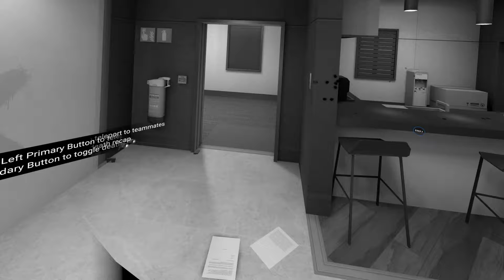LYNX PLAYS OLD ARCTIC ONE LAST TIME! | BREACHERS VR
Hey guys, Lynx here, and let's just say I'm not going to miss old arctic 😅 Stay until the end to see what I mean. But anyways, this was a really close VRML Challenge match where RE.START faced HAVOC. Hope you enjoy it!

This is what HIGH LEVEL, PRO Gameplay looks like in Breachers VR. You will watch Highlights, Top Plays, and Clutches from some of the Best Breachers Competitive Players in this video.

00:00 Intro
00:36 Map 1 - Factory
23:35 Map 2 - Hideout
40:20 Map 3 - Old Arctic
50:15 Outro